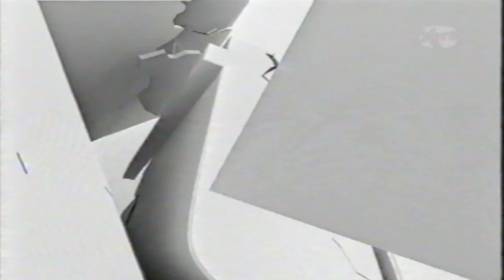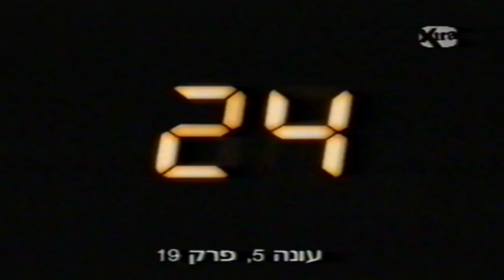לקט מקבצי פרומואים ומעברונים מערוץ הוט אקסטרה 2008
הפרומואים והמעברונים שישנם במקבצים הם:

0:00 - 24 עונה 5
0:24 - אבודים עונה 2
0:54 - 24 עונה 5
1:24 - סרטי רוקי ב-HOT VOD MOVIES
1:44 - מעבר דירה עם הוט עם ג. יפית
2:09 - ערוץ 444 TV MALL
2:24 - הוט אקסטרה
2:34 - הדרך לאהוב עונה 2
3:19 - תאומות
3:49 - הוט אקסטרה
4:16 - 24 עונה 5
4:46 - הצילו
5:05 - הוט - הסדרות שיעשו לכם את הקיץ
5:36 - סרטי אסקימו לימון ב-HOT VOD MOVIES
6:05 - הוט אקסטרה
6:16 - תאומות
6:46 - אבודים עונה 2